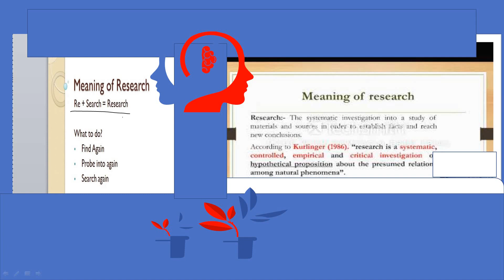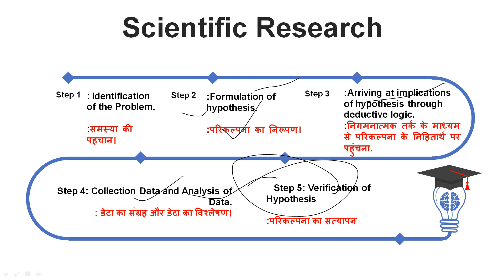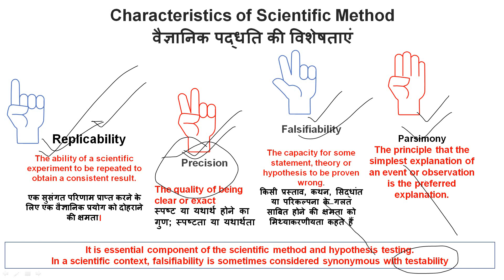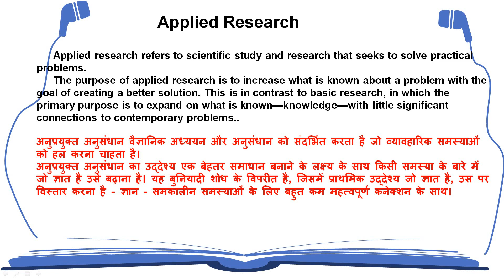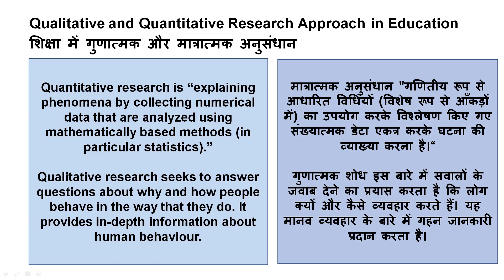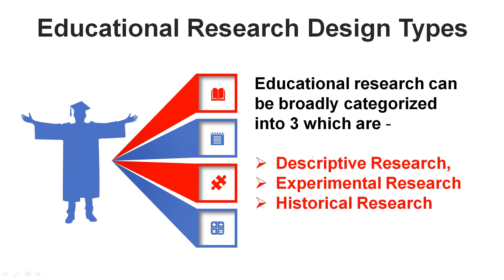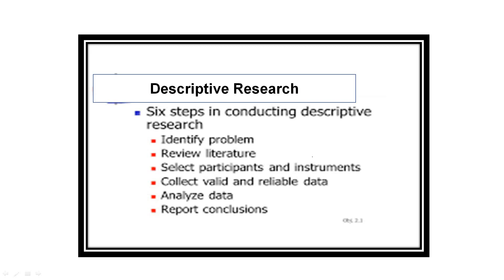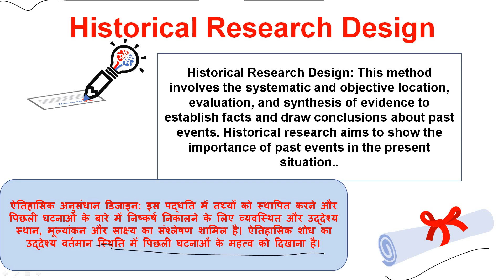Research class 1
Educational Research:Scientific Method

Meaning, steps, and characteristics of Scientific Method: Replicability, Precision, Falsifiability, and Parsimony.
Exploratory, Explanatory and Descriptive: Types of Scientific Method.
Aims of research as a scientific activity include the concept of Problem-solving, Theory Building, and Prediction.
Types of research: Fundamental, Applied, and Action Research.
Quantitative and Qualitative Approaches to educational research.
Designs methods in educational research#gyansthalibyalkapandey

Thank you for studying for more information you can join us on our social medio platform .

For live class link follow